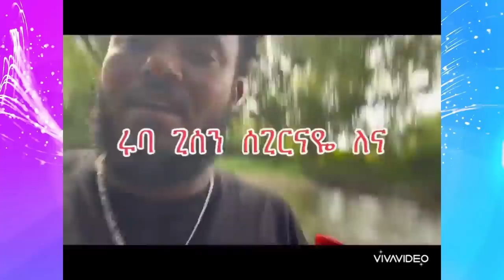Jstudio BREAKING NEWS ፈስቲቫል ብሪጣንያ ብበርጌድ ንሓመዱ ተሰናኺሉ።